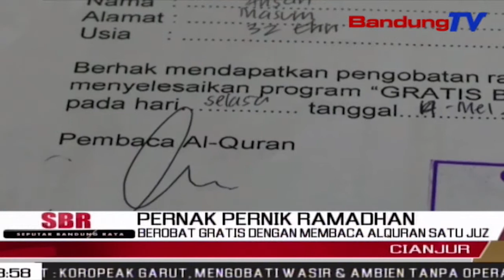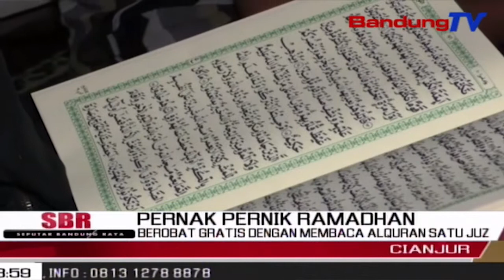Berobat Gratis Dengan Membaca Alquran Satu Juz | SBR | BANDUNGTV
SBR | BANDUNGTV | FARHAT MUMTAZ | Sebuah Klinik Kesehatan , Di Kabupaten Cianjur  , Memberikan Pelayanan Kesehatan Sekaligus Pengobatan Geratis Pada Bulan Suci Ramadan . Cukup Dengan Membaca Ayat Suci Alquran Satu Juz , Warga Kurang Mampu Bisa Langsung Cek Kesehatan Dan Berobat Secara Gratis .